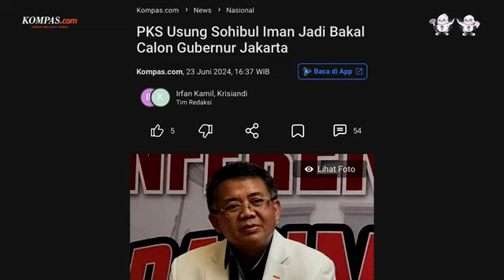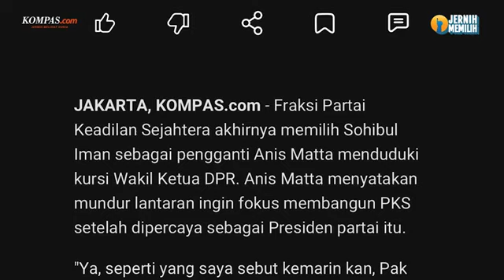HNW - PERCAYA DIRI MENANGKAN ANIS-IMAN (AMAN) DALAM PILGUB JAKARTA 2024.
Sumber Video: Kompas TV
Judul: Gaspol Ft Hidayat Nur Wahid - Di Balik Layar Pencalonan Anies Baswedan-Sohibul Iman